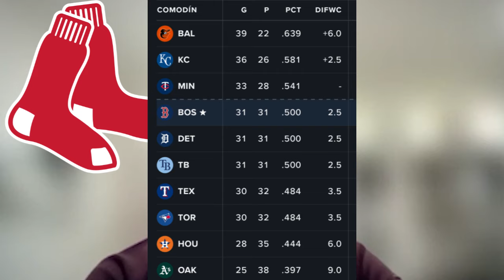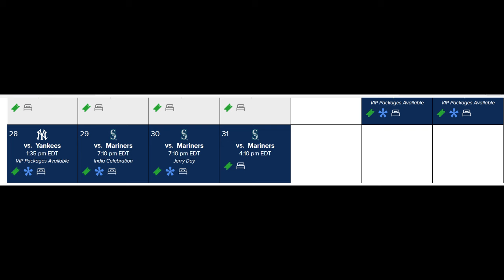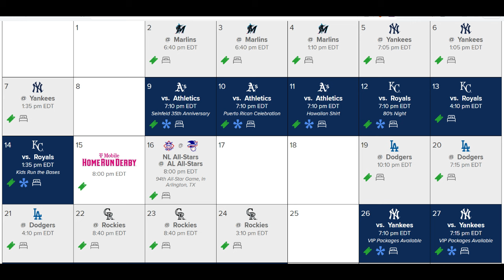COMPRADORES O VENDEDORES EN TRADE DEADLINE 2024 | CRAIG BRESLOW ROMPE EL SILENCIO | RED SOX NEWS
El presidente de operaciones de baseball de Red Sox (Craig Breslow) rompe le silencio sobre el Trade Deadline MLB Red Sox 2024.